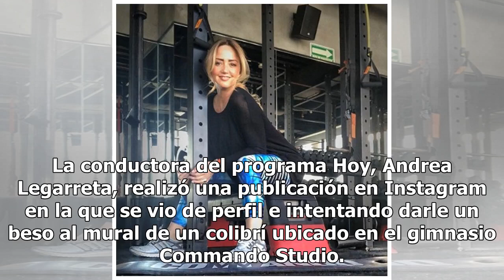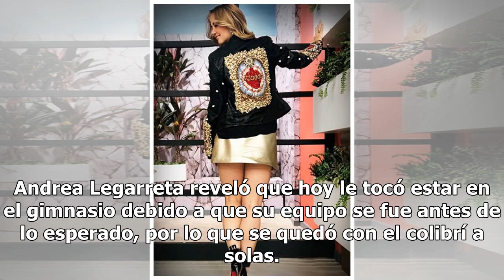Andrea Legarreta muestra el tamaño de su retaguardia en sensuales leggings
La hermosa conductora Andrea Legarreta consiente a sus fieles seguidores cada que tiene oportunidad en Instagram y esta vez no fue la excepción al mostrar sus ‘maduras carnes’ frente a un bello mural. La conductora del programa Hoy, Andrea Legarreta, realizó una publicación en Instagram en la que se...